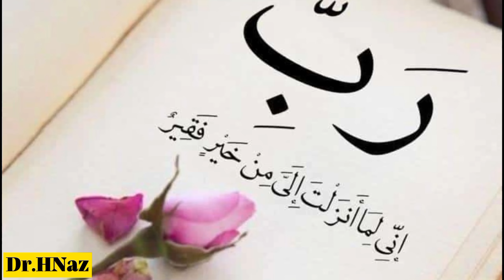Hazrat Hanzla (R.A) ki Shahdat || why is He also known As Gaseel ul Malaika || Ist night of Marriage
Shahdat , shahadat in islam , jalil ul qadr sahabi , hazrat hanzala , hazrat Hanzla ki shahdat , 1st night of marriage , ghusl e janabt , shahdat in Ist night , loving sahaba , love for islam , drhnaz , history of islam , love , love for islam

Come and join my YouTube channel and become a strength of my channel and become a strength of my channel 💕💕💕💕💕💕🌹✨